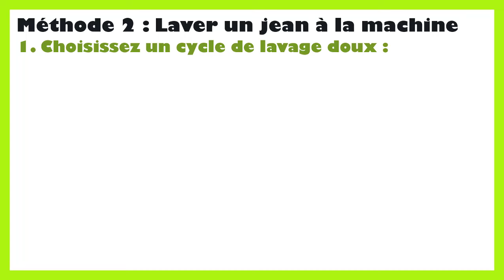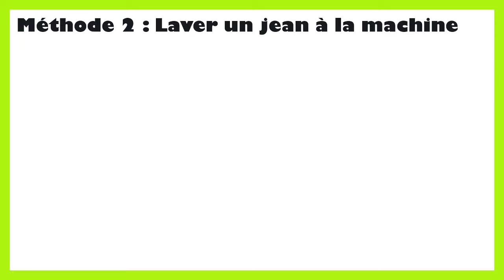Comment laver des jeans en machine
Dans ce tutoriel BricolMaison, nous allons découvrir laver jean en machine.
En regardant cette vidéo, vous serez capable de laver jeans machine.
Laver des jeans en machine est relativement simple, mais il y a quelques étapes à suivre pour vous assurer de maintenir leur couleur et leur forme. Voici un guide étape par étape :

Séparation des couleurs : Assurez-vous de trier vos jeans en fonction de leur couleur. Il est préférable de laver les jeans de couleur foncée séparément des jeans de couleur claire pour éviter tout risque de décoloration.
Retournement des jeans : Avant de les mettre dans la machine à laver, retournez les jeans. Cela contribuera à préserver leur couleur et à réduire le frottement des surfaces exposées pendant le lavage.
Fermeture des fermetures éclair : Assurez-vous de fermer toutes les fermetures éclair et les boutons des jeans pour éviter qu'ils ne s'accrochent à d'autres vêtements pendant le lavage.
Utilisation d'un détergent doux : Choisissez un détergent doux et de préférence sans agents de blanchiment pour laver vos jeans. Les agents de blanchiment peuvent altérer la couleur du tissu.
Programme de lavage délicat : Sélectionnez un programme de lavage délicat ou un cycle doux sur votre machine à laver. Les cycles doux ont une agitation moins intense et sont plus adaptés au lavage des vêtements délicats comme les jeans.
Température de l'eau : Utilisez de l'eau froide ou tiède pour laver vos jeans. L'eau chaude peut provoquer le rétrécissement du tissu et la décoloration des couleurs.
Utilisation de la quantité appropriée de détergent : Suivez les instructions sur l'emballage du détergent pour déterminer la quantité appropriée à utiliser en fonction de la taille de votre charge de lavage.
Cycle de rinçage supplémentaire : Pour vous assurer de bien éliminer tout résidu de détergent, vous pouvez opter pour un cycle de rinçage supplémentaire à la fin du programme de lavage.
Séchage des jeans : Après le lavage, retirez rapidement les jeans de la machine à laver pour éviter les plis. Suspendez-les à l'air libre ou séchez-les à basse température dans un sèche-linge. Évitez d'utiliser un sèche-linge à haute température, car cela pourrait entraîner un rétrécissement du tissu.
En suivant ces étapes, vous devriez pouvoir laver vos jeans en machine de manière efficace tout en préservant leur couleur et leur forme.
N'hésitez pas à poser vos questions dans les commentaires sur le sujet de laver les jeans a la machine. Nous serons heureux de vous aider. Nous traiterons également des sujets similaires tels que laver jean machine, laver un jean en machine, jean machine à laver, lavage jean machine, laver un jean à la main, comment laver des jeans en machine, denim machine a laver, lavage jean levi's machine, lavage jean machine programme, lavage jean machine température, lavage jeans machine, laver des jeans en machine, denim machine à laver, essorage jean machine, jean lavage machine, jean machine a laver, jeans machine a laver